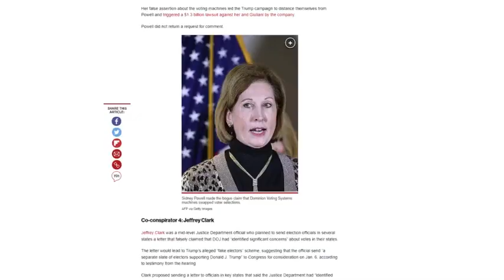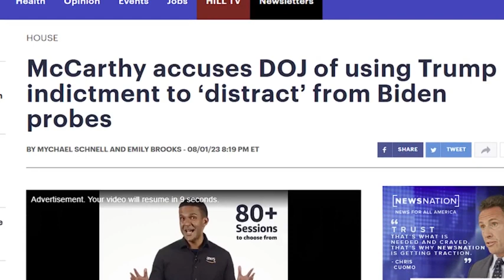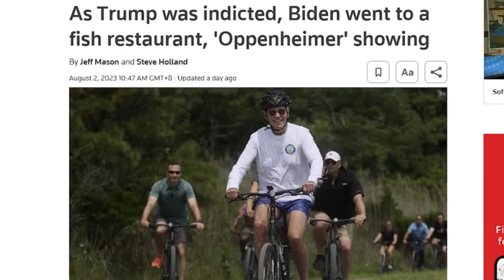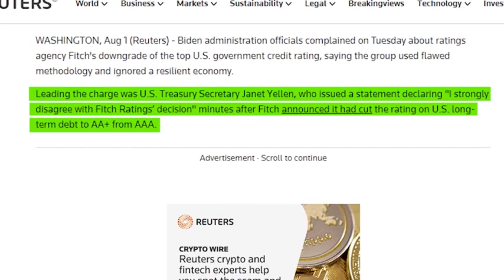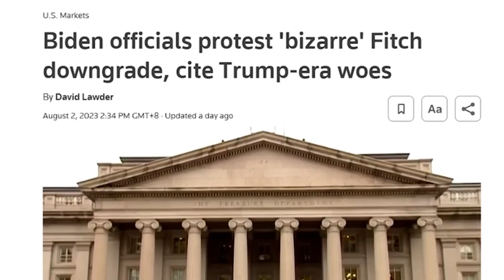WASHED UP WHITE HOUSE OFFICIALS TRIGGERED TRUMP INDICTMENT AFTER BEATING BIDEN!